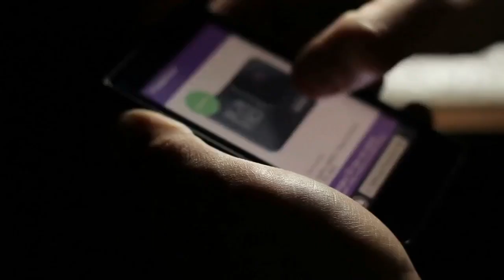AffiliCreatr Coupon Code | AffiliCreatr Discount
AffiliCreatr Coupon Code will work its magic and create your site for you. Stop spinning your wheels and let AffiliCreatr create your Affiliate site automatically!

New software creates completely automated, “done for you” Affiliate sites in just minutes… no content creation needed – completely automated.

Then we added the ability to grab articles from any RSS feed. Lastly, we added access to over 1.9 Million images for you to choose from.

And you end up spending more money than you make! How would you like to be able to build a complete affiliate site in a matter of minutes!

AffiliCreatr Coupon Code you have over 1.7 million images to choose from built right into the software.

Of course, you want affiliate products on yours. That’s how we make commissions. But adding them to every post on your site can take hours.

Stop wasting time monetizing your site and let AffiliCreatr automatically insert ads from any affiliate program you want. it’s all done in a matter of seconds!